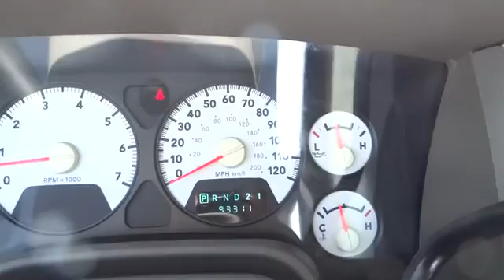2007 Dodge Ram 1500 San Antonio, Houston, Austin, Dallas, Universal City N132150C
2007 Dodge Ram 1500  - Stock#: N132150C - VIN#: 1D7HA18257S226633

Gunn Chevrolet
12602 IH 35 North

CARFAX 1 owner and buyback guarantee*** Great safety equipment to protect you on the road: Passenger Airbag...A wealth of standard amenities means that you no longer have to sacrifice: Air conditioning Tilt steering wheel 4 Doors Fuel economy EPA highway (mpg): 19 and EPA city (mpg): 15 RWD... Give us a Call today ask to speak with  Ron Blankenship Alfonso Tamez or Chris Walter Fred Sanchez Daniel Evansor Robert Ervin or Jeffery Riley or Jerry Phillips or Bruce Leingang and schedule a demonstration drive before it's too late.